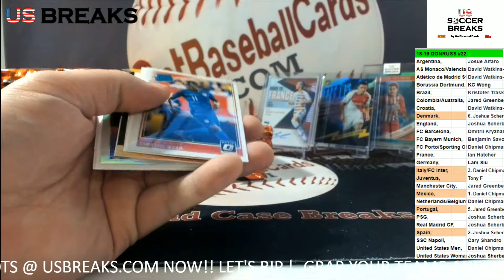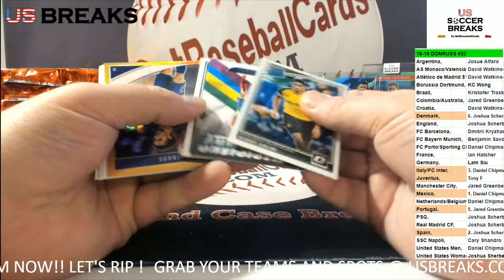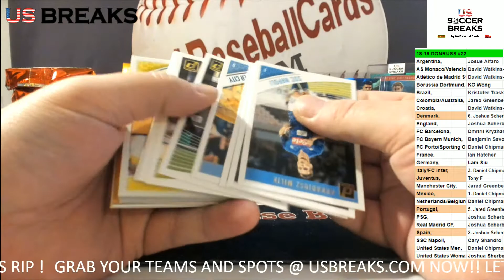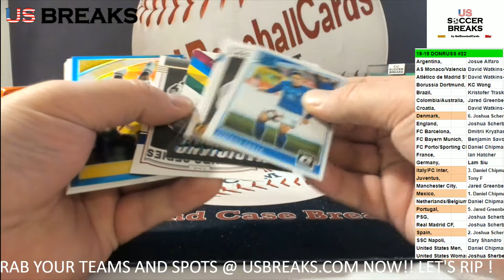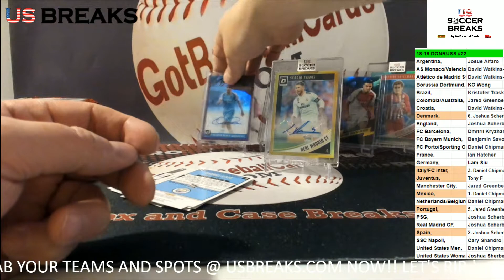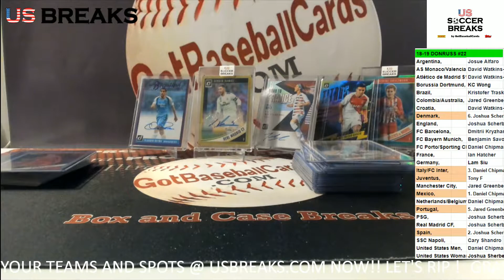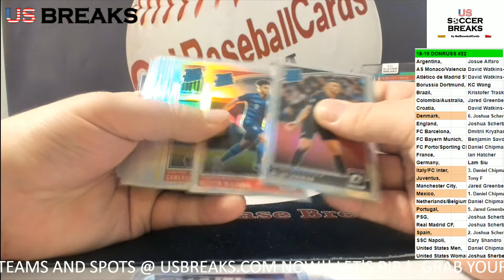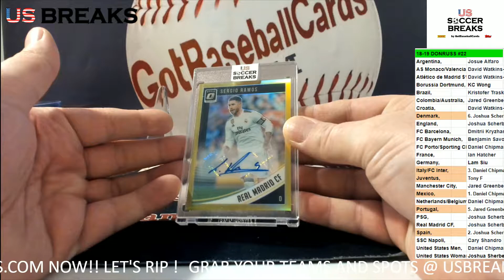2018 19 Panini Donruss Soccer PYT #22 VIDEO #2 US Breaks By GotBaseballCards